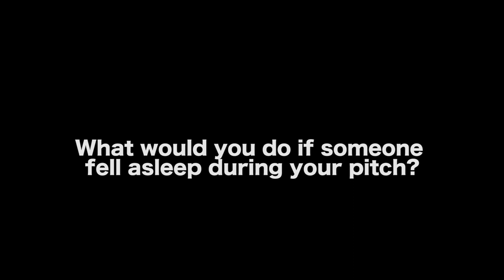Reality Of Pitching Movie Ideas In Hollywood - Mark Sanderson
Mark Sanderson is a screenwriter, author, and sometimes actor. His films have been recognized at festivals and premiered on the Lifetime Network, LMN, SyFy, Fox, HereTV, HBO Canada, Christmas 24, NBC/Universal, The Movie Network, and have been distributed globally.

AUDIO